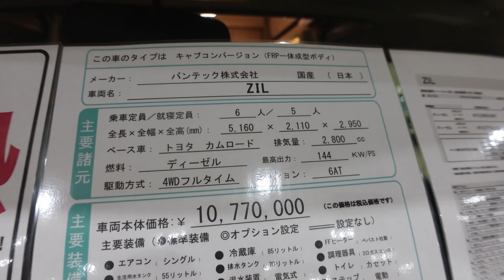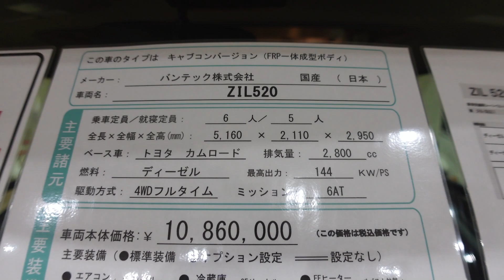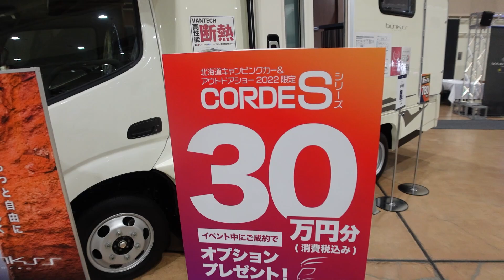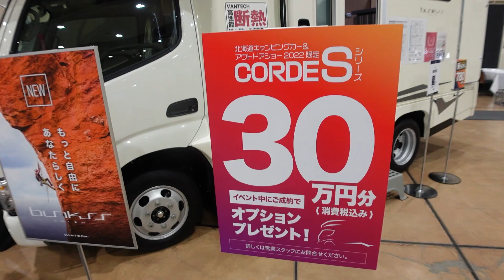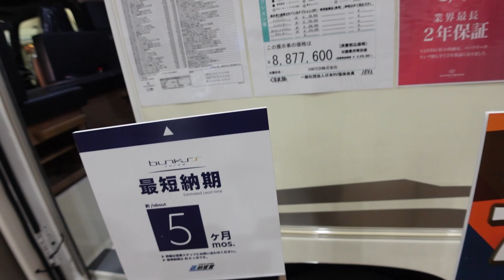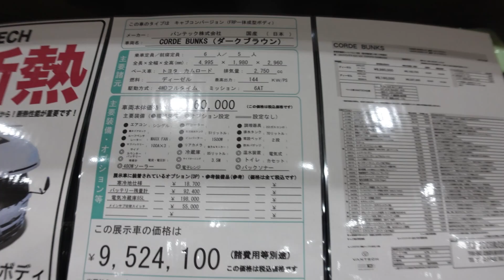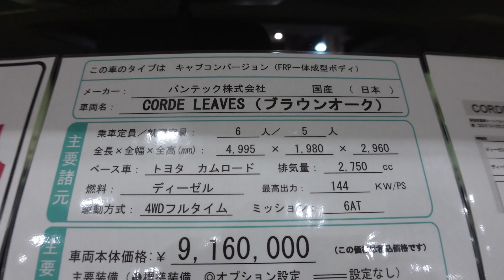北海道キャンピングカーショー2022その３｜バンテックさんのブース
北海道キャンピングカー＆アウトドアショー2022の動画その３です。
2022年7月30日（土）と31日（日）の二日間。
アクセスサッポロにて開催されました。

コルドバンクス｜カムロードのキャブコン

コルドリーブス｜カムロードのキャブコン

- 運営者情報 -
株式会社パブロック